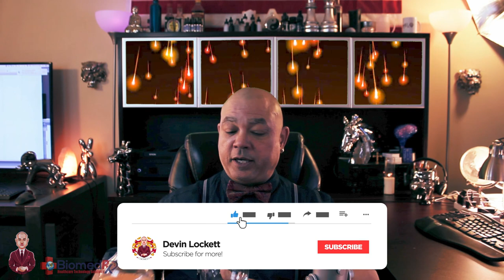🔴 Haritaki 🌾 Benefits of Haritaki. Kadukkai Podi from Terminalia Chebola.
Devin Lockett describes the uses and many health benefits of HARITAKI, hailed as the Mother or King of all herbs in Ayurveda medicine. Haritaki is a fruit from the Terminalia Chebola plant, which grows throughout Asia, and is also known as Kadukka Podi in India. It is expecially beneficial for cleansing the pineal glandand awakening the third eye chakra.

BiomedRx TV
8306 Wilshire Blvd.